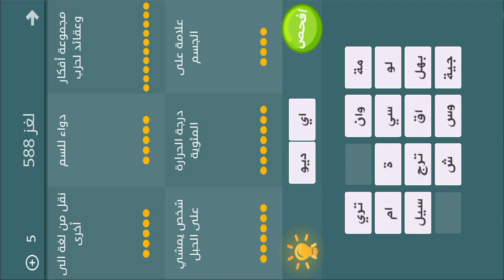فطحل العرب - لعبة معلومات عامة المجموعة 30 لغز 588